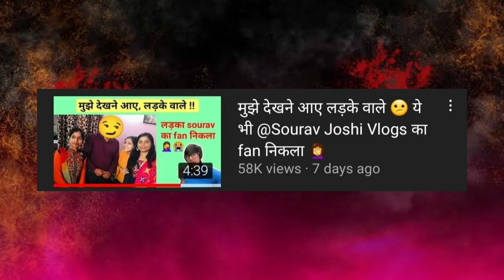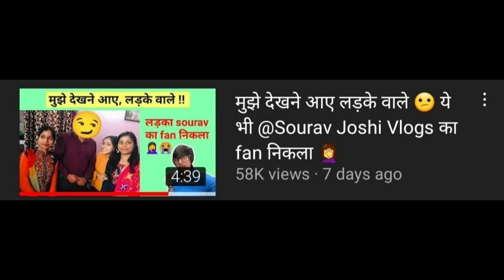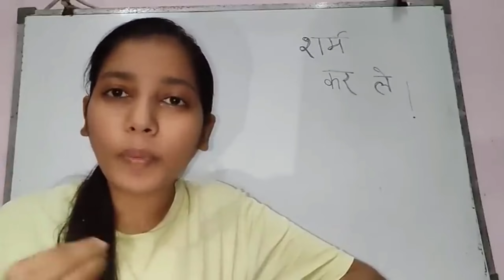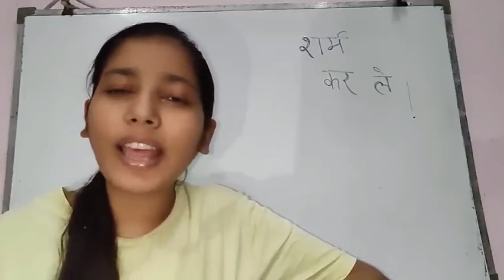Sourav Joshi Getting Married With Payal Zone 👰😱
➤𝐓𝐎𝐏𝐈𝐂 𝐂𝐎𝐕𝐄𝐑𝐄𝐃
In This Video I Am Talking About Sourav Joshi Geeting Married With Payal Zone | Sourav Joshi Expose | Payal Zone Roast

Please Video Dekh Kar Kissi Ko Hate Na De Video Sirf Entertainment Purpose Ke Liye Hai Meri Kissi Se Koi Hate Nahi Hai Aur Aap Bhi Kissi Ko Hate Naa De

➤𝐇𝐀𝐒𝐓𝐀𝐆𝐒